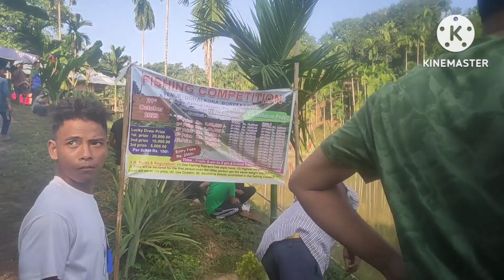Gohalkona fishing competition 🎣🎣🎣🎣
Nisogipa sakantikon Mitela.👍